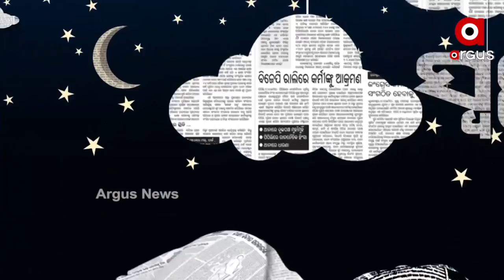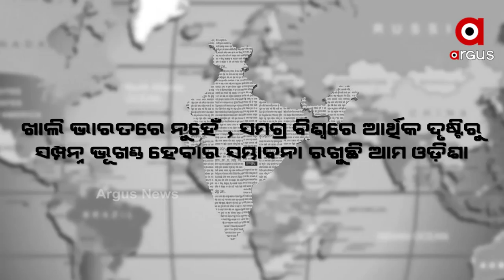ସ୍ବପ୍ନ ଶୁଆଇ ଦିଏନି...